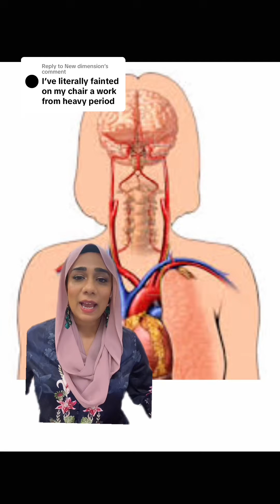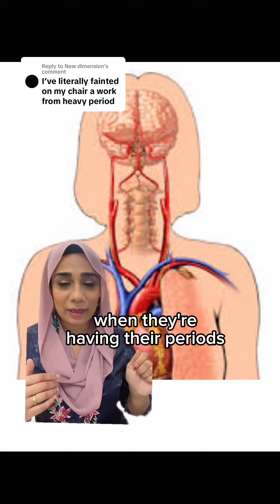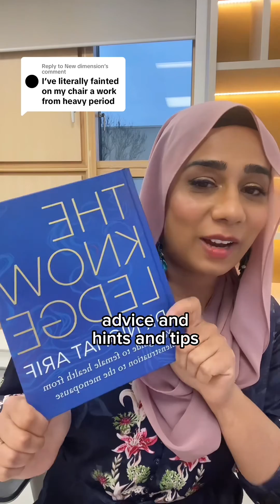Why do I faint on my period?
Some people do experience fainting spells during their periods. In many cases, hormonal changes in the body during your period may be part of the reason. These can lead to lower blood pressure, less blood volume, lower blood sugar, anaemia, and a more sensitive vagal response. All of these can lead to fainting.
I explain more in this video.
The Knowledge. Your guide to female health from Menstruation to the Menopause.